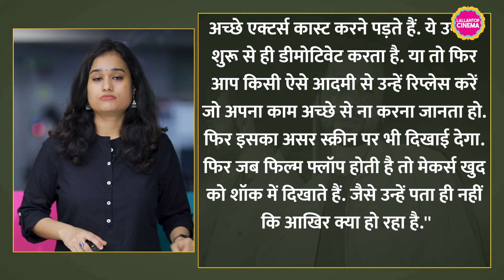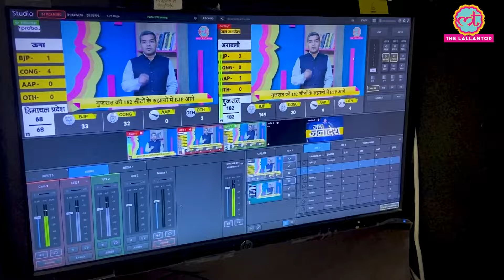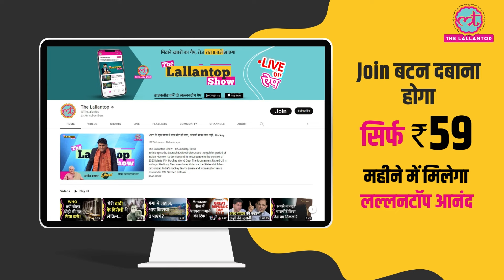Stree, Paatal Lok वाले Abhishek Banerjee ने स्टार्स के ज़्यादा फीस डिमांड करने पर क्या कहा?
Abhishek Banerjee talked about the supporting actors of the industry in an interview. He discussed the fees they receive. He said that the bodyguards of many A-lister actors get more fees than the supporting actors. Watch the video to know the news in detail.